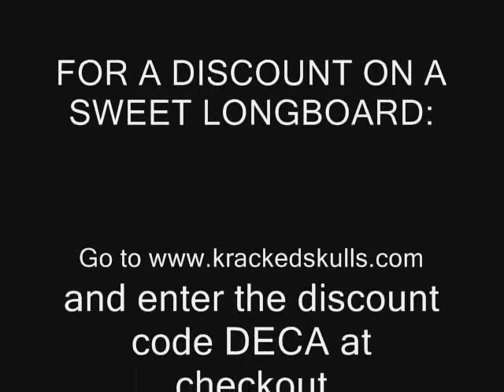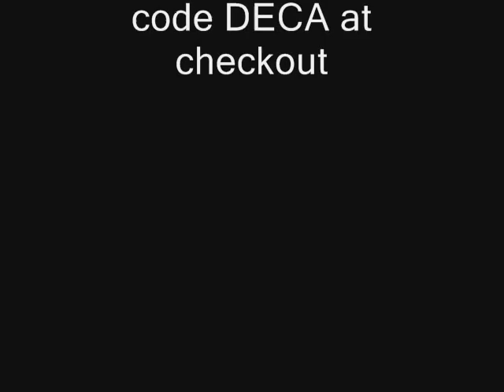Skatin'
An old video we dug up. I guess this just covers some dancing, freeriding, and a little short down-hill scene.

Song is Ramble On by Led Zeppelin if youtube didn't block it.